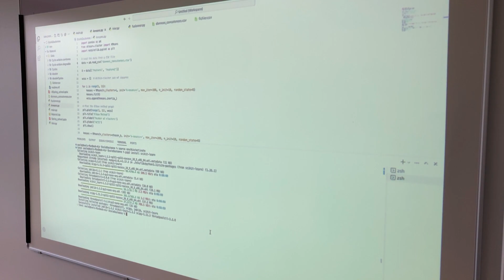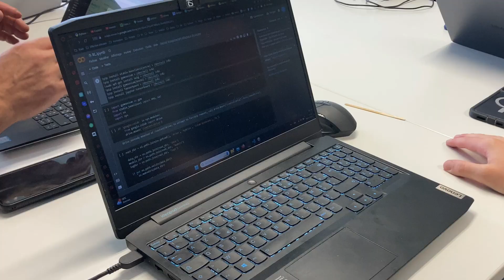Ecole d'Automne IA